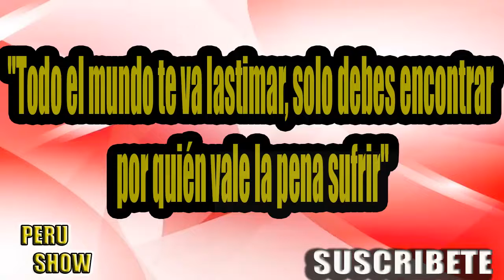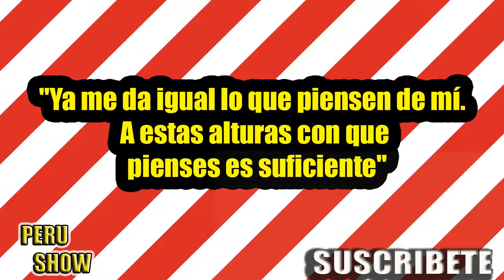SHEYLA ROJAS rompe su SILENCIO y dice no IMPORTARLE lo que piensen de ELLA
SHEYLA ROJAS rompe su SILENCIO y dice no IMPORTARLE lo que piensen de ELLA a traves de su instagram responde los comentarios de sus seguidores quienes la criticaron.